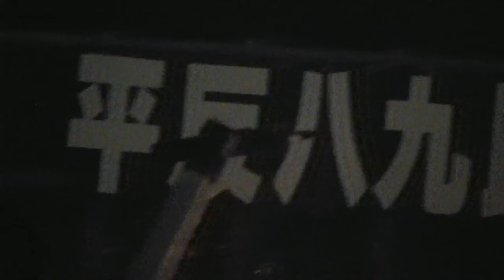JUNE 4 2012 HK